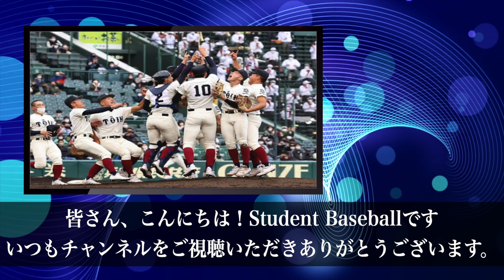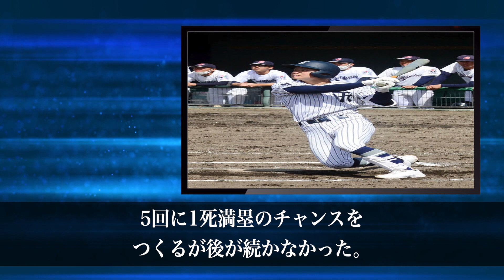センバツ高校野球の裏で、出場落選した聖隷クリストファーが地区大会で・・・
学生野球、特に高校野球が好きで
アマチュア野球情報をお届けしていきたいと思います！

是非是非よろしくお願い致します！

チャンネル運営は一切しておりません。
ご遠慮下さいますようお願い致します。